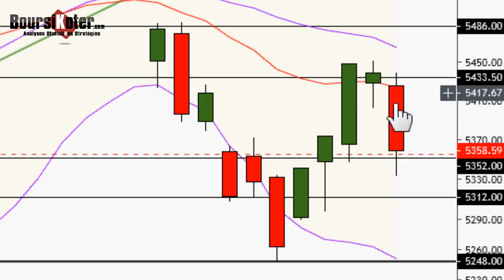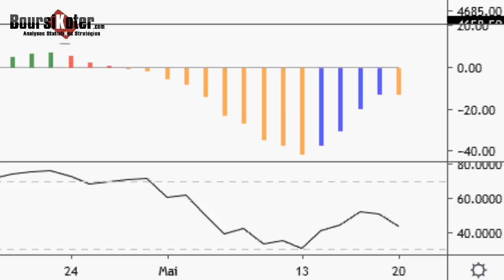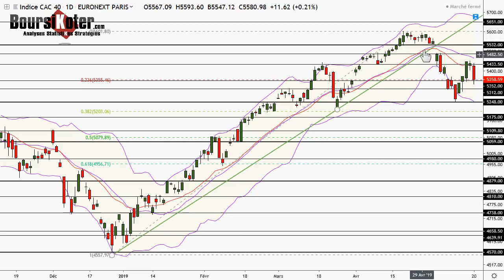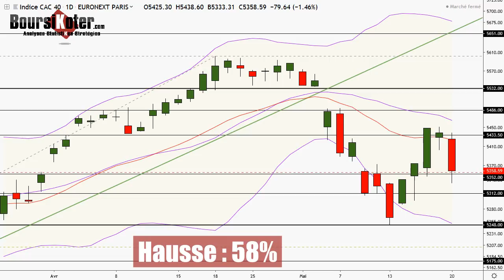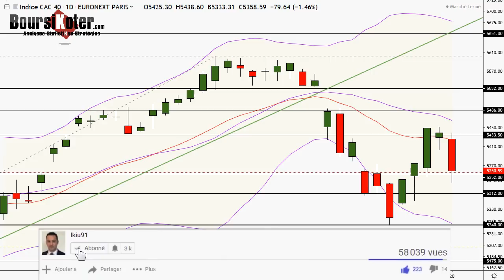CAC 40 Analyse technique du 20-05-2019 par boursikoter